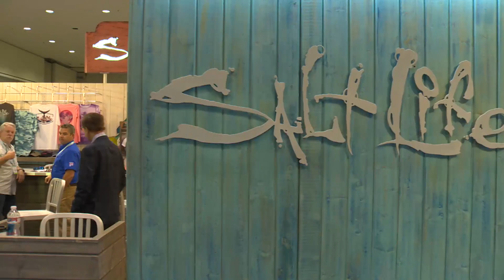Destination Orange County ICAST 2016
Check Out ICAST, the world’s largest sportfishing trade show.